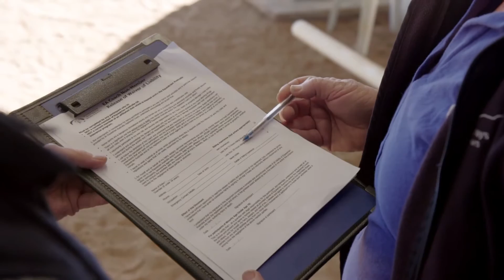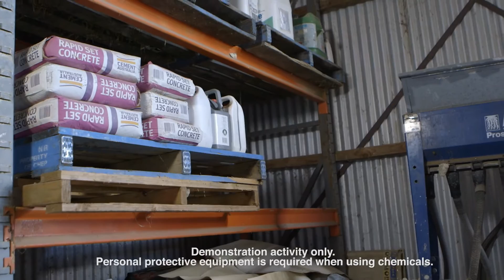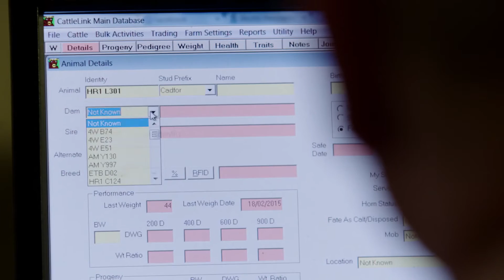Farm Biosecurity Essentials: Feral Animals and Weeds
Feral animals pose a risk to your property through direct impact on livestock and production and by carrying disease onto and around your property. This short video provides a practical overview of some farm biosecurity measures you can implement as part of your daily routine to minimise the risks associated with feral and wild animals and invasive weed species.